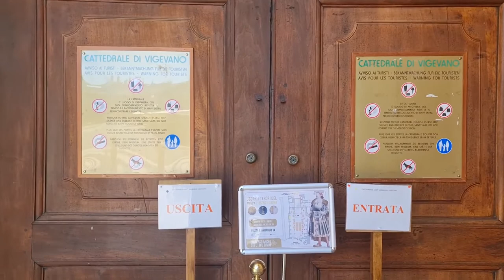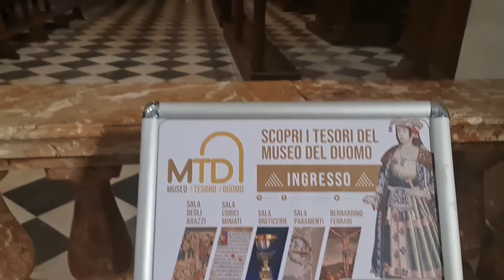2022 07 31 ore 16 38 06 Vigevano 3 (Cattedrale di Sant'Ambrogio)